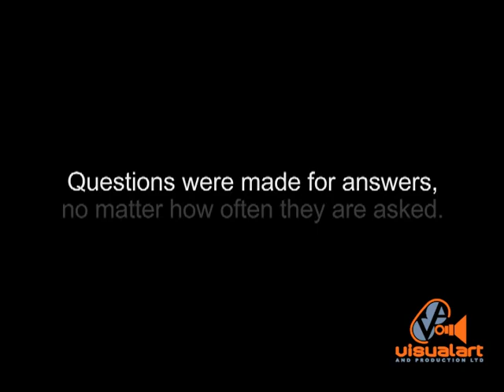Republic Bank - Inglefield/Ogilvy - SASI Productions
Director/DP - Badger Smith...
Producers - Simone & Sara Camps...